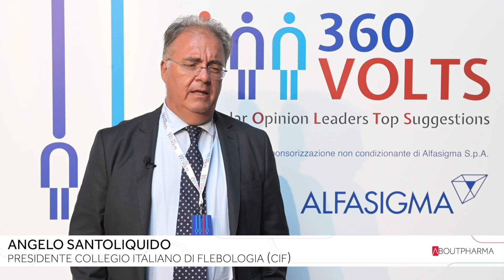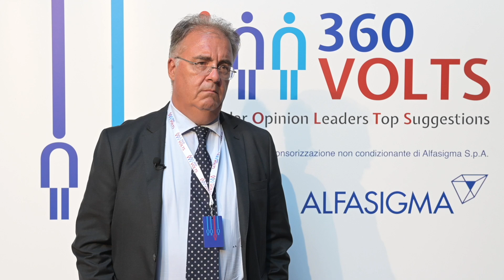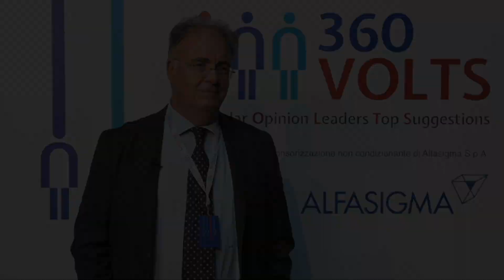Endotelio e malattia venosa cronica, Santoliquido (Cif): “Stiamo rivedendo le indicazioni"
Intervista a  Angelo Santoliquido, presidente del Collegio italiano di flebologia (Cif)